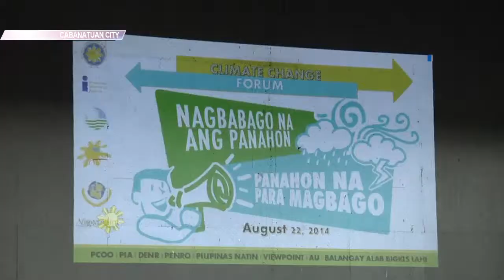Climate Change forum, dinaluhan ng mga kabataan